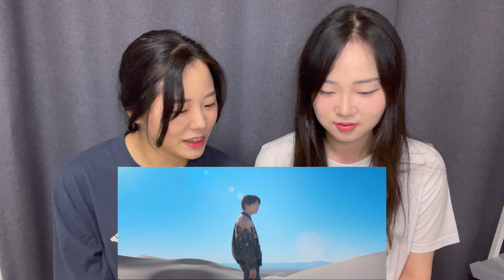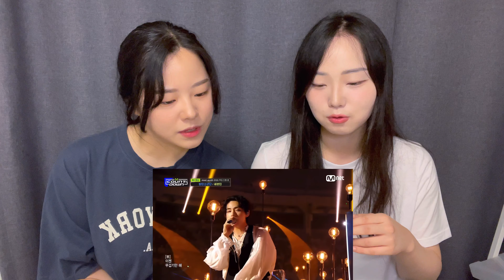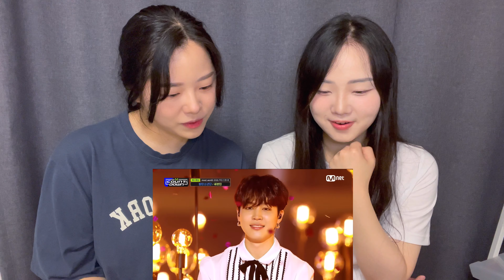아미와 시즈니의 BTS 'Yet To Come' MV & Stage Reaction | 내 눈에서 왜 땀이..ㅎㅎ | 방탄회식 본 사람 여기여기 붙어라😭| 모든게 화양연화였다💜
안녕하세요! 토요경식입니다!
이번에 방탄소년단이 컴백해서 뮤비랑 엠카 무대 영상을 가져왔습니다!
보다가 쿨찌럭 눈물이 났는데 주책이라고 생각하실까봐 걱정이네요...🥹
애정 강한 아미라고 생각해주시길 바라겠습니다ㅎㅎ
집에서도 방탄회식 보면서 울었어요...
다른 아미분들은 어떠셨을지 궁금한데 댓글 남겨주심 감사하겠습니다 💜
방탄 사랑해!